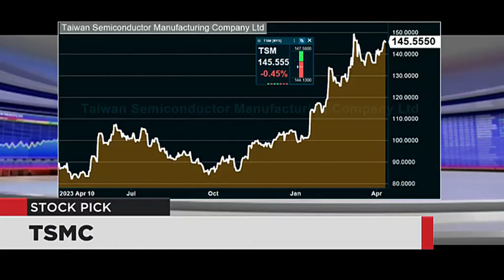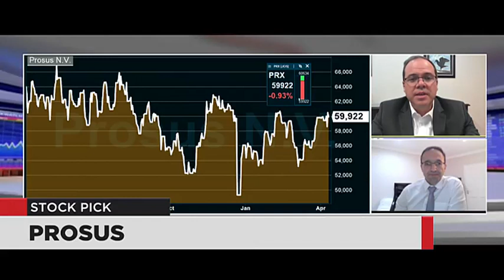WATCH: Stock Picks - TSMC And Prosus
Mark Du Toit from Oyster Catcher Investments chose Prosus as his stock picks for the day and Grant Nader from Benguela Global Fund Managers chose TSMC